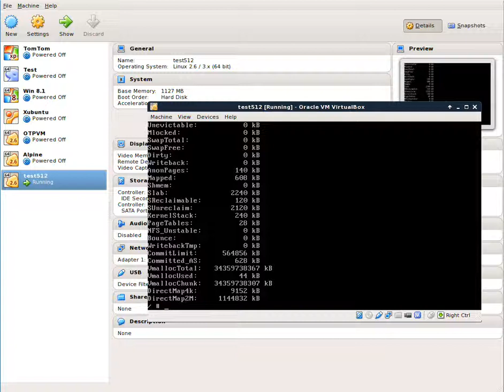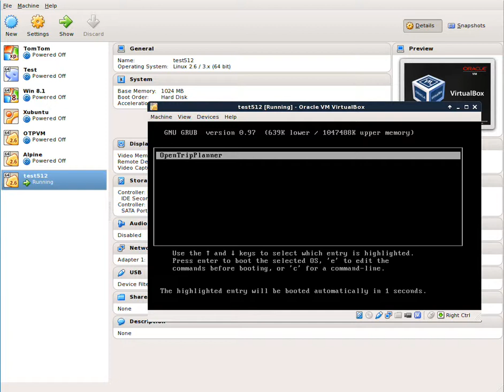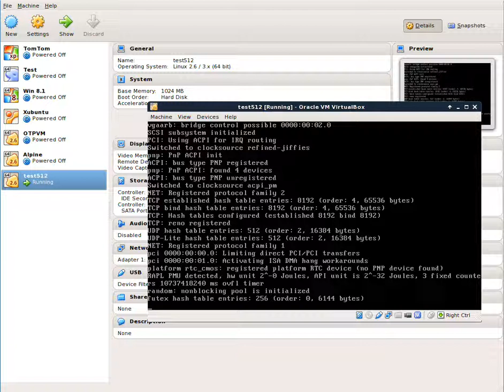Memory assigned in Virtual Box influences the Linux Kernel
For some reason I am unable to succesfully boot a Virtual Linux image having less than 1127MB of memory inside Virtualbox. The kernel is customly build and in general does not seem to even represent the futex line. It pauses at:

random: nonblocking pool is initialized.